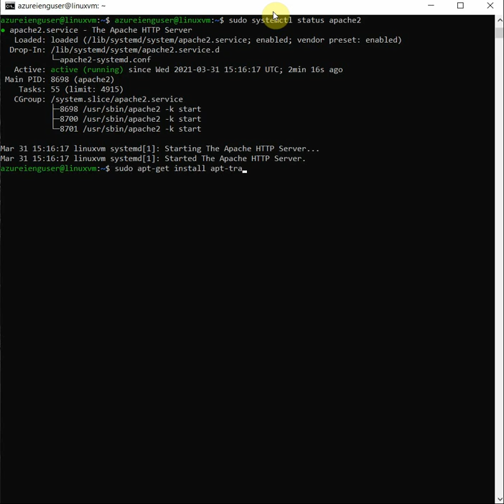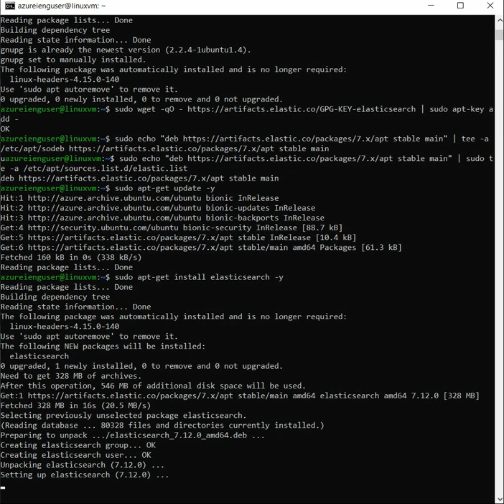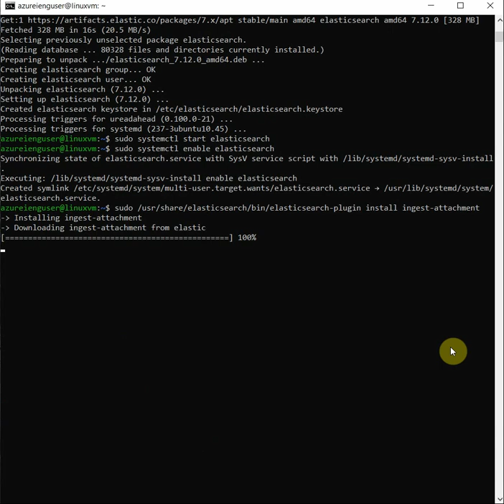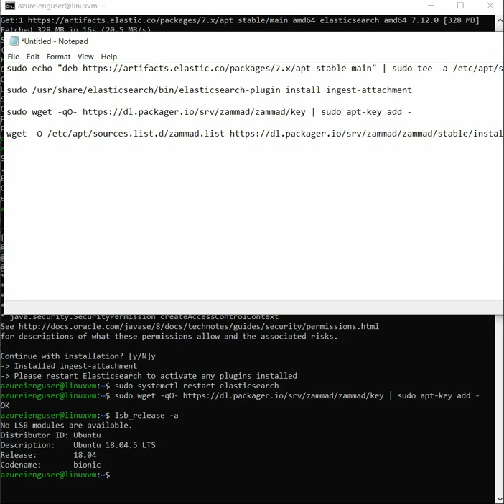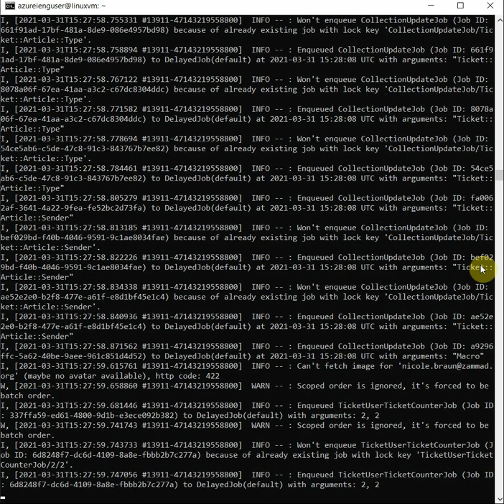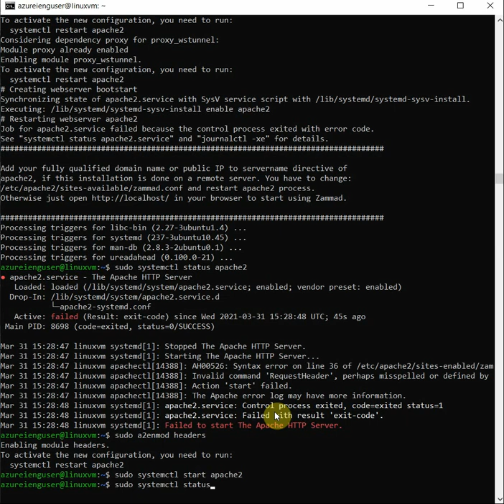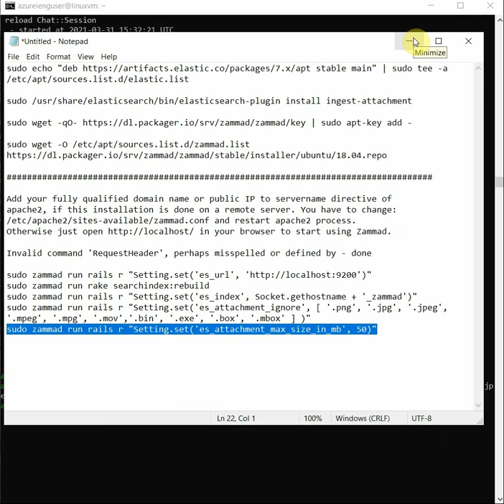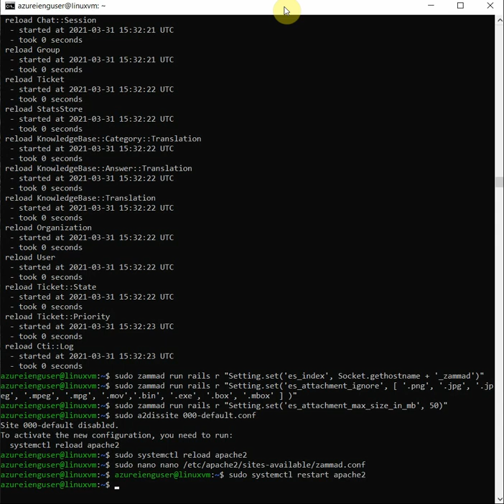Setting up Zammad, an open-source ticketing platform on Azure Ubuntu Linux VM Zammad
The video demonstrates how to set up Zammad that is an open-source ticketing or support platform on an Ubuntu Linux VM on Azure.

About Trainer:
I am a certified Microsoft Trainer (MCT) and consultant manager in Microsoft Dynamics 365 FinOps, SAP S/4 Hana, Power platform, SharePoint, Azure, and Oracle Cloud with over 20 years of global experience in supporting industries as textile, manufacturing, retail, heavy equipment rental, transportation, facility management, building material, construction, and telecom infrastructure. Besides, I also support open-source software for digital needs.

🎬 Weekly at least two videos are released at appropriate times.
📝 SUPPORT AND GET MORE VIDEOS BY WATCHING ON YOUTUBE, INSTEAD OF DOWNLOADING.